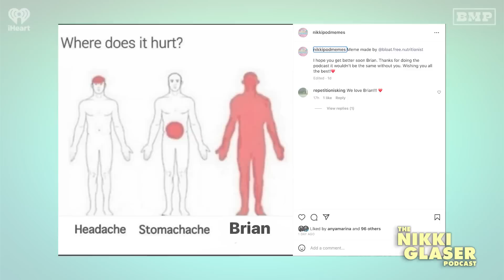# 383 Brian In STL!, What's Your Height? & People We Travel Amongst | The Nikki Glaser Podcast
Nikki has a surprise in studio! His name is Brian Frange! While staying in St. Louis Brian gets a first hand account of how Chris Convy goes the extra mile. The cast of the show get a little closer as they all guess each other's heights, and learn about their pee. Nikki was entertained by a family at her airport gate. She talks more about not wanting kids, people who are jealous of youth and advice that parents need to hear. While reading another chapter of The Four Agreements, Nikki asks how to not take things personally. It's hard! In the Final Thought, they play the game Top1 Bottom1 and the topic is people that they travel amongst.

🌟 MY TEAM
EXECUTIVE PRODUCER: Noa Avior
VIDEO PRODUCER: Mark Cantin
VIDEO EDITOR: Lean + Loaf
THEME MUSIC BY: Anya Marina

CONTENTS:
00:00:00 - Start
00:00:10 - Brian in St. Louis!/Going The Extra Mile/ Everyone’s Height
00:20:37 - @NikkiPodMemes/Family at The Airport/Youth
00:43:29 - Don’t Take It Personally
00:54:16 - Final Thought: Top1 Bottom1: A Person You Travel Amongst

The Nikki Glaser Podcast is your daily companion and BFF that is real, fast-paced, and peppered with Nikki’s sense of humor and honesty to keep you sane, well-informed and laughing through life. Every Monday through Thursday, comedian and infamous roaster Nikki Glaser provides a fun and brutally honest look into current pop-culture and her own personal life.